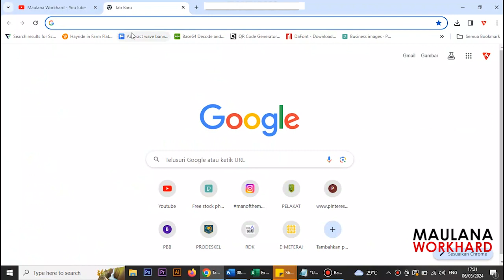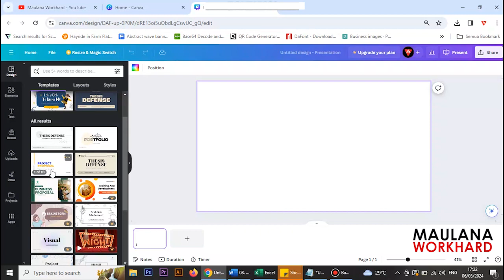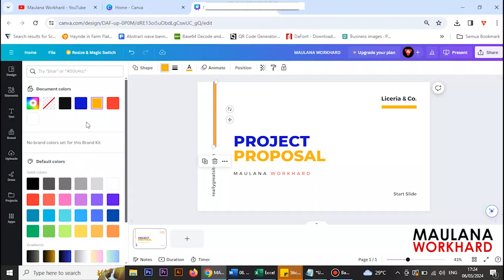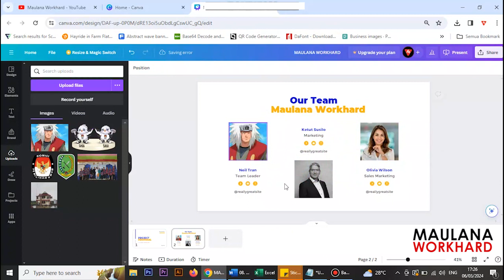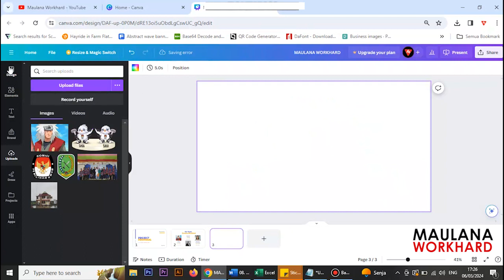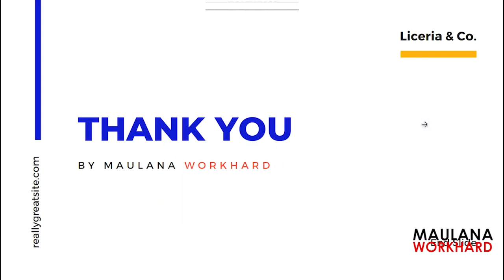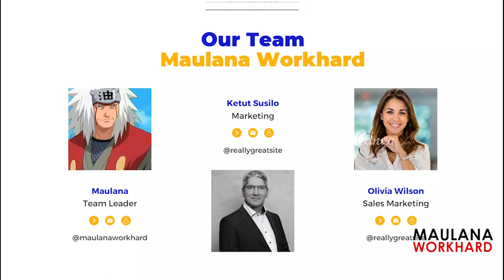Cara membuat power point di Canva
Cara membuat slide presentasi di canva
Pada video ini saya membuat tutorial membuat persentasi atau ppt di canva dengan mudah dan simpel. insyallah dijamin bisa buat yang gaptek.

Cara membuat persentasi di canva hp
Cara membuat persentasi di canva menggunakan laptop
Cara membuat persentasi menggunakan canva
Cara membuat persentasi dari canva
Cara membuat persentasi video canva